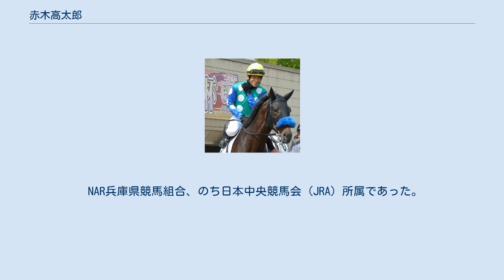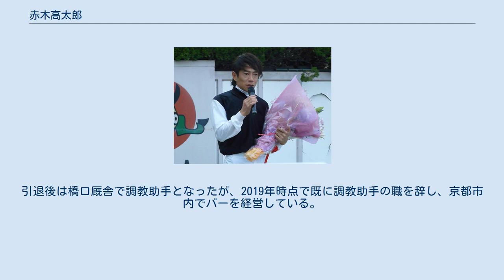赤木高太郎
赤木 高太郎（あかぎ こうたろう、1970年1月21日 - ）は、元騎手・調教助手。
 NAR兵庫県競馬組合、のち日本中央競馬会 (JRA) 所属であった。
 1987年に園田・齊藤裕厩舎所属で騎手デビュー。
1998年秋から約8か月間、単身オーストラリアに遠征。
本人いわく、技術面よりもメンタル面を鍛えるための修行であったという。
勝ち星はなくその後帰国、帰国後2000年度から2003年度まで、小牧太・岩田康誠に次ぐ兵庫リーディング3位のポジションをキープ。
赤木圭一郎と同姓であったことから「園田第3の男」というニックネームも生まれた。
 2001年、JRAの騎手免許試験の受験を決意。
JRAでの勝ち鞍がなく1次試験（筆記試験）免除の特例（5年間でJRA年間20勝以上を2回達成した地方競馬の騎手に適用された）が適用されなかったため、調教やレースのかたわら1日8時間の試験勉強に取り組んだ。
2002年の1次試験は不合格であったが2003年秋に合格。
地方騎手による初の1次試験合格として競馬メディアによって大きく報道された。
また、これ以降柴山雄一をはじめ地方所属の騎手がJRAの騎手免許試験を1次試験から受験する動きが加速した。
翌2004年2月には2次試験（実技試験）もクリアしてJRA騎手免許試験合格を果たした。
同じ兵庫県競馬組合所属の小牧と同時の合格となり、2月19日には園田競馬場で、24日に姫路競馬場で「フェアウェルセレモニー」と銘打たれた両騎手の壮行会が執り行われた。
 栗東トレーニングセンター・坪憲章厩舎所属でデビュー。
2004年3月6日、中京競馬第2競走を所属厩舎の管理馬・タイセキショウで優勝。
中央競馬デビュー初日に初勝利を挙げた。
2006年12月2日中京競馬第2競走でJRA通算100勝を達成、この年2006年度フェアプレー賞を受賞した。
 2007年、競馬視察のため初の海外出張届を提出し、9月28日から10月2日までアメリカに滞在し、いったん帰国後の10月5日から10月10日まではフランスに滞在し第86回凱旋門賞などを観戦していた。
 2008年7月13日プロキオンステークスにてヴァンクルタテヤマに騎乗、直線で逃げ粘るバンブーエールを交わして念願の中央競馬重賞初勝利を挙げた。
2009年より栗東所属のまま拠点を美浦トレーニングセンターに移す。
 中京、福島、小倉などのローカル路線での騎乗が多く、またそれら小回りコースでの成績がよかった。
なお、同じ兵庫所属だった小牧太や岩田康誠に比べてJRA移籍後の地方競馬への参戦は少なかった。
かつての所属だった兵庫での騎乗も少なかったが、後述のように2009年にハスフェルで園田金盃を制している。
 引退セレモニー 2009年10月18日の京都競馬第6競走の若手騎手限定競走に騎乗した。
これは2004年に若手騎手限定競走が復活して以来、若手騎手ではない騎手が若手騎手限定競走に騎乗した初の例である。
これは、コウユールージュに騎乗予定だった高井彰大が落馬負傷し、当日京都競馬場に第6競走の騎乗予定がない若手騎手がいなかったための措置である。
 2011年10月21日より、橋口弘次郎厩舎（栗東）に所属先を変更し、同年11月20日に騎手を引退。
引退後は橋口厩舎で調教助手となったが、2019年時点で既に調教助手の職を辞し、京都市内でバーを経営している。
 地方在籍時 10193戦1176勝 地方競馬 中央競馬